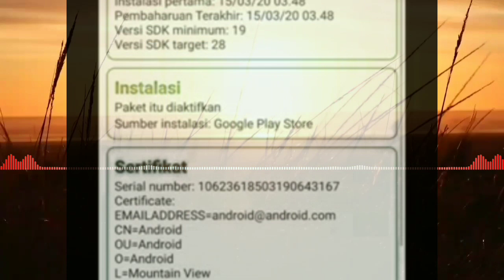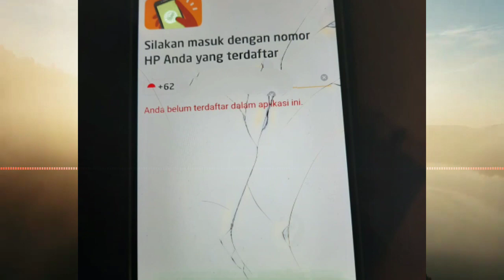POIN PENTING YANG PERLU DIKETAHUI DRIVER GOJEK DALAM MENGGUNAKAN APLIKASI MODIFIKASI (MOD)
Di video ini saya akan menjelaskan sedikit mengenai POIN PENTING YANG PERLU DIKETAHUI DRIVER GOJEK DALAM MENGGUNAKAN APLIKASI MODIFIKASI (MOD).

Gojek versi 4.20.0 sistem keamanannya sudah jauh lebih baik dari pada versi-versi sebelumnya.

Saran saya klo msh pake versi yang sebelumnya, tetap gunakan aja dulu yang itu, selagi gk minta update paksa.

Pakailah mod yang No Update.

Tapi jika tetap ingin menggunakan mod yg v.4.20.0 atau di versi sebelumnya sdh minta Update paksa, instal lah menggunakan lucky patcher biar lebih safety.
Lucky Patcher Premium V.8.7.4

Terima kasih. 🙏